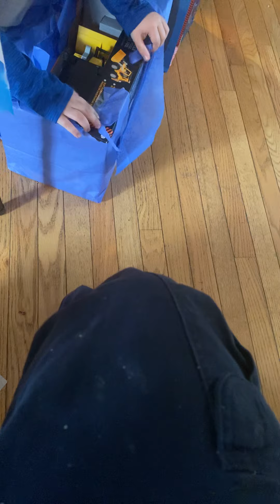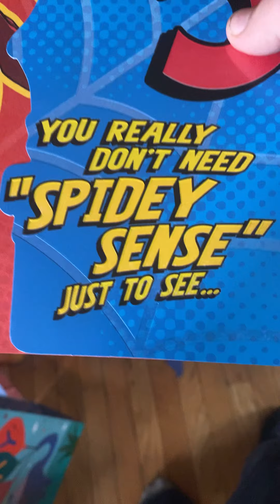Nana Justin b day